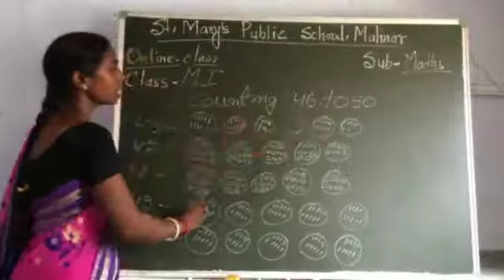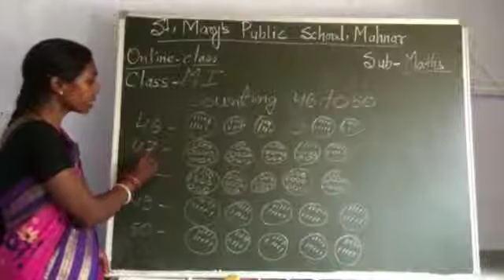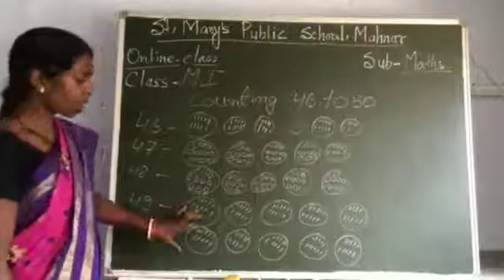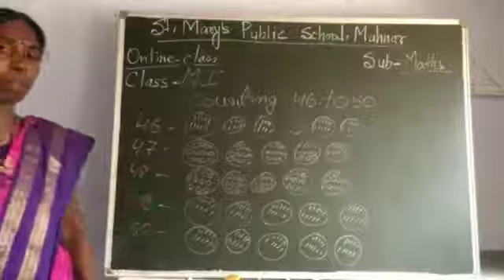MI | Maths | Learn to Count 46 to 50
Mrs. Sangita